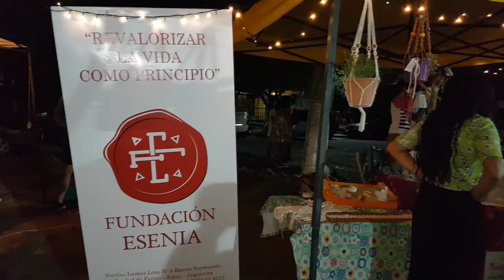FERIA DE RECICLADO